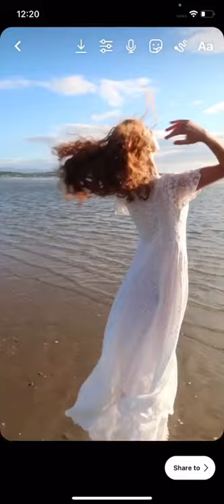Jaase Snow White Angel Dress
@amymaedolan of Riverdance